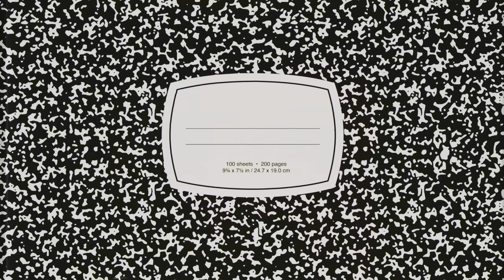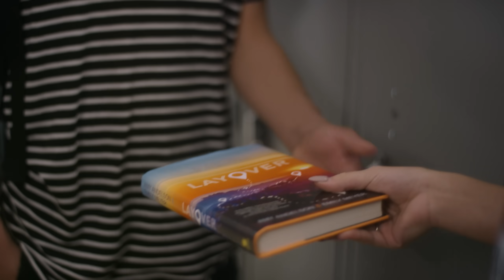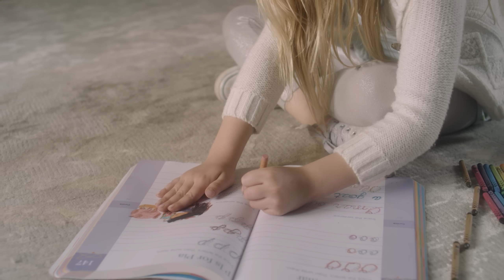TOTAL ECLIPSE | Season 1 | Ep. 5: “Waxing Gibbous”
Cassie deals with the aftermath of the party, but she’s not the only one upset with Diana.

At Millwood High, Cassie and her friends band together to confront mean girls, boy drama, and their high school woes. But when reality becomes too much, they can always escape to their fantasy worlds.